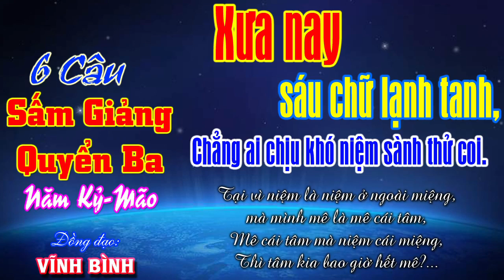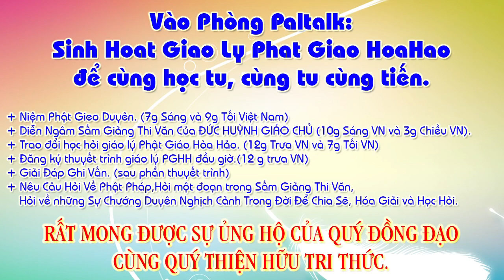6 Câu:Xưa nay sáu chữ lạnh tanh, Chẳng ai chịu khó niệm sành thử coi.-Đ.Đ Vĩnh Bình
Xưa nay sáu chữ lạnh tanh,
Chẳng ai chịu khó niệm sành thử coi.
Trì tâm thì quá ít-oi,
Bây giờ dùng thử mà coi lẽ nào.
Rạch tim đem để nó vào,
Thì là mới khỏi máu đào tuôn rơi.